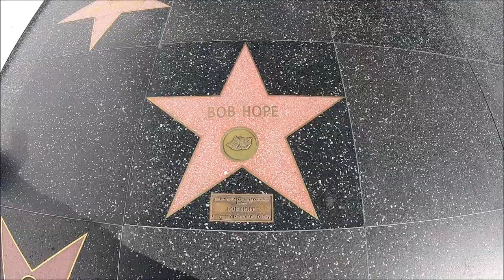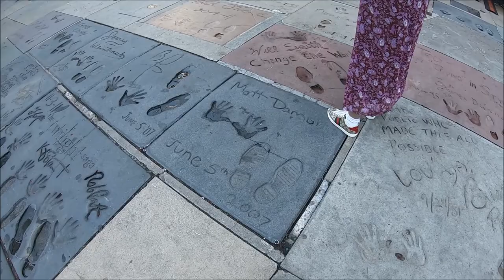Hollywood Walk of FAME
Walking Tour of Hollywood and Rodeo Drive.  The Hollywood Walk of Fame comprises more than 2,600 five-pointed terrazzo and brass stars embedded in the sidewalks along 15 blocks of Hollywood Boulevard and three blocks of Vine Street in Hollywood, California. The stars are permanent public monuments to achievement in the entertainment industry, bearing the names of a mix of musicians, actors, directors, producers, musical and theatrical groups, fictional characters, and others (Wiki, 2020).

The Dolby Theatre (formerly known as the Kodak Theatre) is a live-performance auditorium in the Hollywood and Highland Center shopping mall and entertainment complex, on Hollywood Boulevard and Highland Avenue, in the Hollywood district of Los Angeles. It has also been the venue of the annual Academy Awards ceremony.  The theater is adjacent to the TCL Chinese Theatre and the El Capitan Theatre nearby on Hollywood Boulevard (Wiki, 2020).

Primary Camera:  Canon SX740 HS Superzoom
Secondary:  GoPro Hero 7 Black
Gimbal:  Neewer Weight-Balanced Stabilizer
Video Editor: Windows Moviemaker